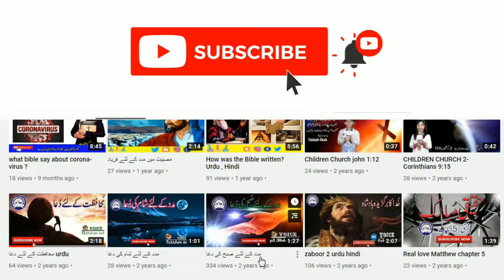Biblewhatsappstatus || Bible kya kahti hai maa baap or bacho ky Bary mai || WhatsApp status